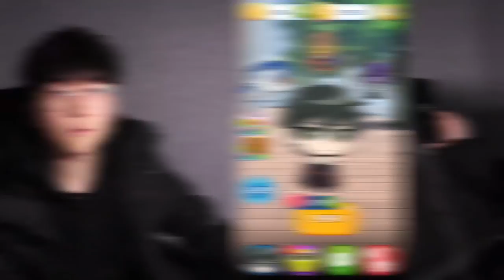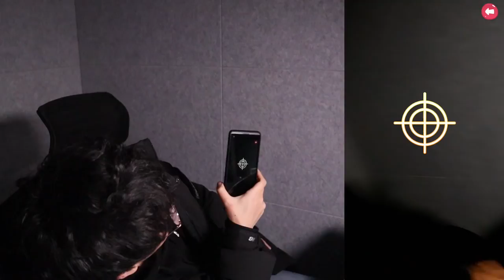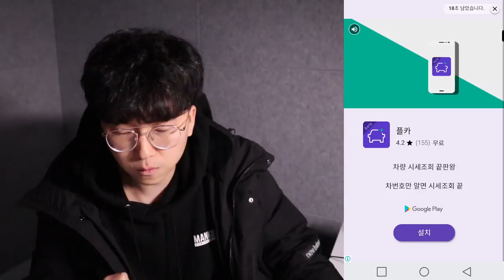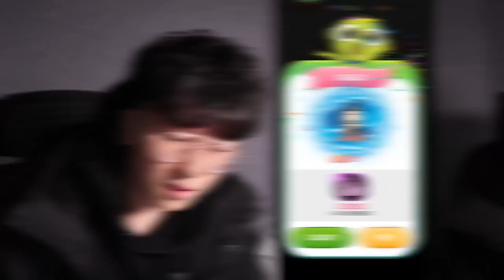드디어 진명이가 떴다! ㅠㅠ 왜 이제 나왔어 ㅠㅠ [ 신비아파트 고스트헌터 ] l 휴지(HueZ)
후.. 드디어 단 한 마리...!!

1. 빠놀이(등수놀이) X
2. 욕설 X
3. 상대방 까내리기. 기분 상하게 하는 말들 X
4. 친목질 X - ex) 댓글로 서로 대화, 개인정보 및 신상 물어보기 등등